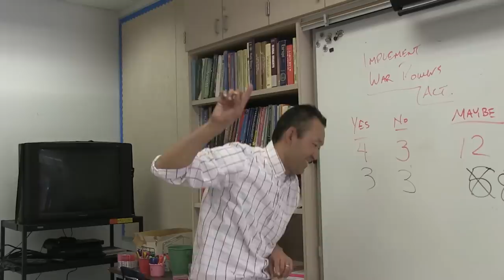SMHS SHAKE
We do a little Harlem Shake SMHS style.